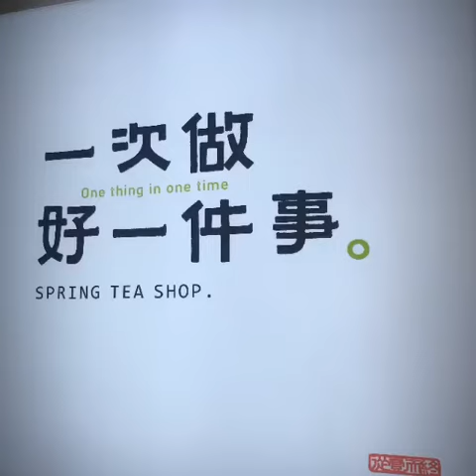（古亭）現打水果汁甜度冰塊比例超好 喝起來清涼解渴 自製芋頭泥＋六甲牛奶 芋頭控 別錯過－椿露茶坊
店家資訊　​​​​椿露茶坊
🏠地址: 台北市中正區汀州路二段221號
🚌交通: 古亭站2號出口走5分鐘
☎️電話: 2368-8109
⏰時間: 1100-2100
😪公休: 無休
💲消費:  APPLE PAY、悠遊卡、LINE PAY等(沒有支付寶)
💲優惠：使用三倍券可以九折優惠。每個月有不同優惠組合！